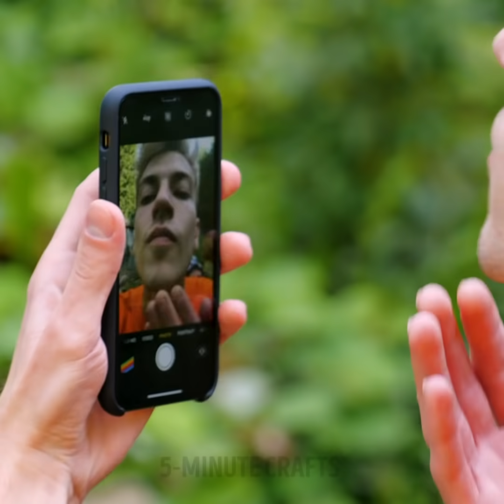33 CLEVER GADGETS TO SOLVE ALL YOUR PROBLEMS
Genius ideas and gadgets you won't believe exist

Have you ever scrolled through social media, saw a smart tool, and wondered whether it works or not? Well, today, we're trying some of those gadgets to see how well they work.
For your camping adventures, use inflatable clothing hangers. You'll save a ton of space in your bag since they can fold when you aren't using them. Another smart space-saving gadget is the collapsible bucket that you can use for carrying anything. After you are done using it, just fold it back, and you're all set.
The heat when you're visiting the beach can be intolerable. But there is a mini fan you can plug in your phone's charging port, and it'll keep you cool for a while.
But my favorite is the "scarf-bag". It looks like a regular scarf, but it has a secret compartment where you can keep all your valuables.

Timestamps:
1:06 – The foldable/collapsible bucket
2:19 – Perfume atomizer
3:52 – A dual portable armrest
5:51 – A great banana gadget
6:23 – The orange peeler
7:52 – Awesome gadgets for your pets
11:29 – Amazing kitchen gadgets